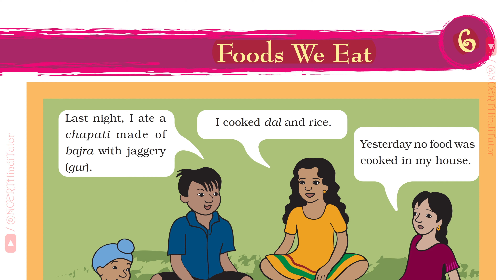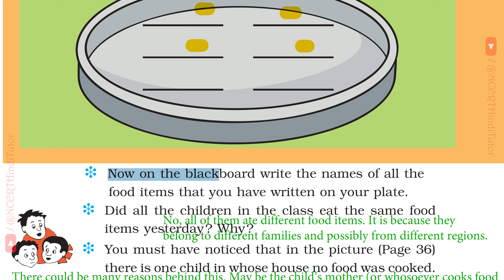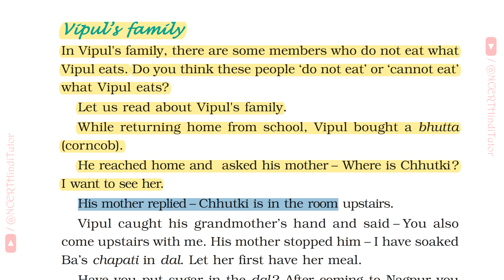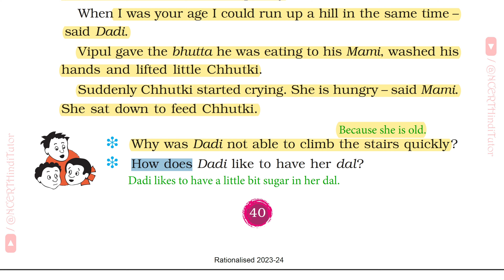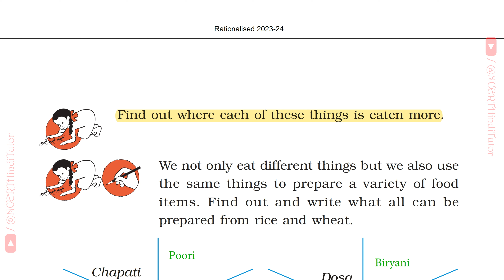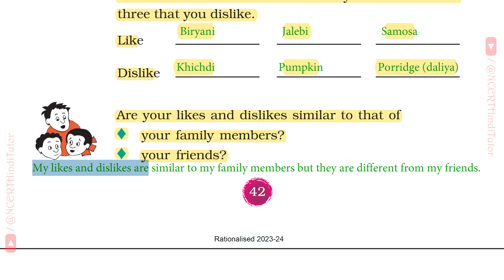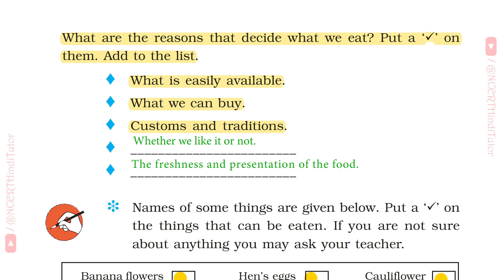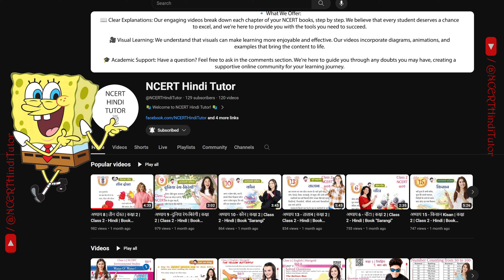Chapter 6 - Food We Eat | Class 3 - EVS | Hindi Explained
Hello everyone, in this video we will study Chapter 6 - Food We Eat from Class 3.
Audio - Bilingual (English & Hindi)
This video is explained in hindi also so that children and parents could understand the chapter throughly.

Question Answers & Worksheet are also solved which will help students in their exams.

Questions Answered:
2:09 Did all the children in the clas eat the same food items yesterday? Why?
2:30 You must have noticed that in the picture (page 36) there is one child in whose house no food was cooked. What could be the reason?
3:07 Has it ever happend to you that on some day you were very hungry but there was nothing to eat? If yes, why?
3:28 How do you know that you are hungry?
3:38 How do you feel when you are hungry?
6:31 Why was Dadi not able to climb the stairs quickly?
6:40 How does Dadi like to have her dal?
6:50 How many persons in the story can eat bhutta easily and why?
7:06 Can all old people eat bhutta? Why?
7:19 For 4 months Chhutki will have only her mother's milk. That is her only food. Why?
7:41 Ask your elders and fill in the table.
8:43 Put circle on the things that you eat often.
9:28 Find out and write what all can be prepared from rice and wheat.
10:33 Write the names of three food items you like to eat and three that you dislike.
11:00 Are your likes and dislike similar to that of -Your family members? -your friends?
13:01 What are the reasons that decide what we eat?
13:40 Put a right on the things that can be eaten.

Thnak You
Vaibhav
NCERT Hindi Tutor